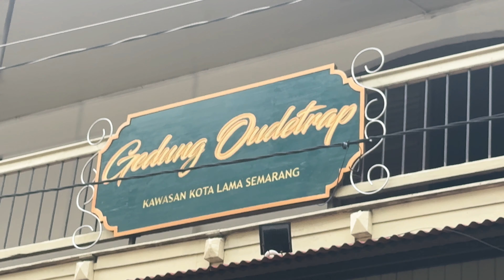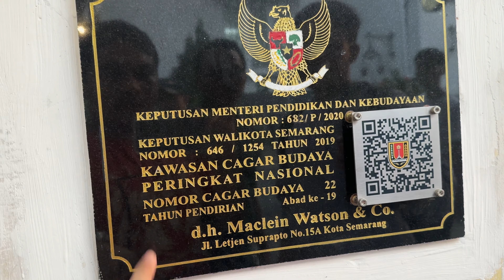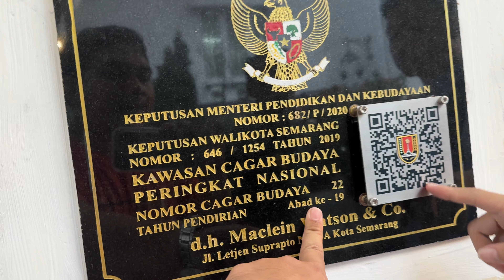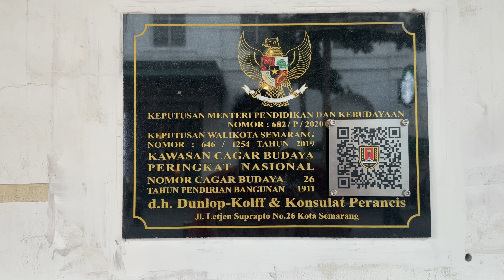KOTA LAMA SEMARANG MENIKMATI SUASANA BANGUNAN SEJARAH YANG MASIH BERDIRI KOKOH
Lagi di Kota Semarang ? Lokasi Kota Lama bisa menjadi pertimbangan untuk kamu kunjungi.
Kota Lama Semarang menjadi sebuah saksi sejarah akan peradaban yang terjadi beberapa waktu silam. Bahkan kawasan Kota Lama Semarang menjadi salah satu pusat perdagangan di Indonesia.
Sama halnya dengan Kota Tua di Jakarta, Kota Lama Semarang pun memiliki beberapa bangunan kokoh khas Eropa dan hingga saat ini masih digunakan.

Selamat menyaksikan saudaraku, semoga bermanfaat